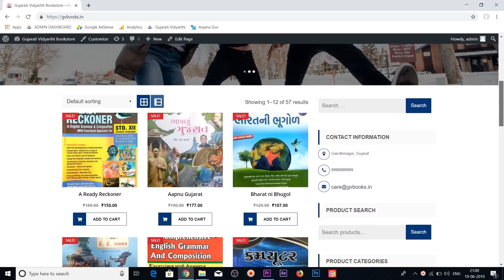CPT / કમ્પ્યુટર પ્રેકટીકલ ટેસ્ટની તૈયારી કેવી રીતે કરવી by શ્રવણ ગોહેલ સર ( Shravan Gohel sir )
શ્રવણ ગોહેલ સરની book
Computer theory અને practical ખરીદવા માટે...

CPTની તૈયારી કરાવતી શ્રેષ્ઠ સંસ્થા રેડ લેબ્સમાં અભ્યાસ કરવા સંપર્ક કરો..
શ્રવણ ગોહેલ સર : 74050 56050

અન્ય બધા જ સ્પર્ધાત્મક પરીક્ષાના પુસ્તકો ખરીદવા આ લિંક ક્લિક કરો

 For Help : 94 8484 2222 // 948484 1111 whats app only